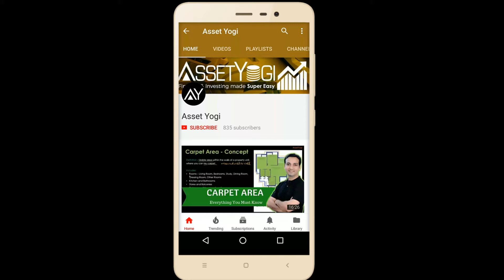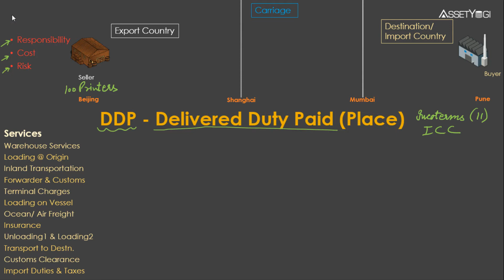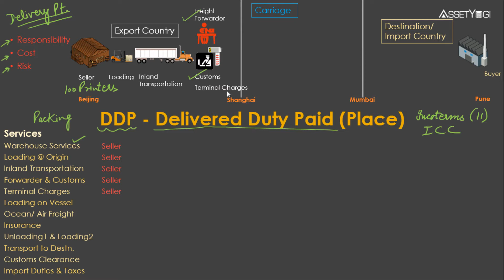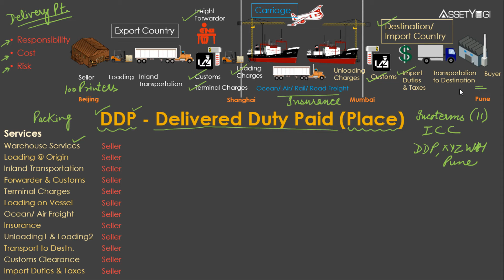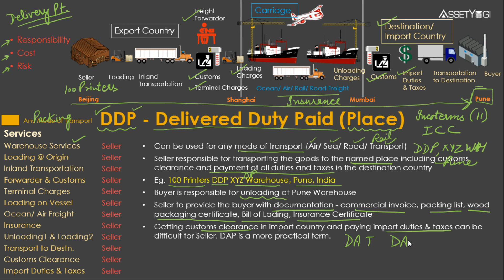Delivered Duty Paid (DDP) - Incoterm explained in Hindi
Delivered Duty Paid or DDP explained in detail in hindi. DDP is a Group D incoterm that is used in import & export business where goods can be transported through any means of transport. Sign-up to our new app for discounts and early access: ✔

It is similar to DAP, but in case of Delivered Duty Paid, the seller also takes additional responsibility of getting customs clearance and paying import duties and taxes.

इस वीडियो में Delivered Duty Paid या DDP की विस्तार से हिंदी में व्याख्या की गयी है। Delivered Duty Paid एक D group Incoterm है जिसका इस्तेमाल Export और Import व्यापर में किसी सामान को किसी भी ट्रांसपोर्ट के प्रकार से जब Export या Import किया जाता है। ये DAP की ही तरह है , लेकिन Delivered Duty Paid के case में custom clearance, import duties और taxes देने की ज़िम्मेदार भी seller की होती है।

In this video, we have explained:
What is Delivered Duty Paid?
What is the full form of DDP?
What is Incoterms?
Who defines the Incoterms?
When is Delivered Duty Paid used?
How do responsibilities shift from seller to buyer in Delivered Duty Paid?
What are the responsibilities of the seller in Incoterms?
What are the responsibilities of buyers in Incoterms?
What are the standard import-export business terms in international trade and shipping?

Delivered Duty Paid क्या होता है?
DDP का पूरा रूप क्या है?
Incoterms क्या है?
Incoterms को कौन परिभाषित करता है?
Delivered Duty Paid का इस्तेमाल कब किया जाता है?
Delivered Duty Paid के नियम और शर्तों को कैसे लिखा जाता है?
Delivered Duty Paid में विक्रेता से क्रेता के ऊपर ज़िम्मेदारिया कैसे परिवर्तित होती हैं?
Incoterms में विक्रेता की क्या जिम्मेदारियां हैं?
Incoterms में खरीदारों की क्या जिम्मेदारियां हैं?
अंतरराष्ट्रीय व्यापार और शिपिंग में मानक आयात-निर्यात व्यापार के नियम क्या हैं?

Hope you liked this Hindi video on “Delivered Duty Paid - Incoterm".